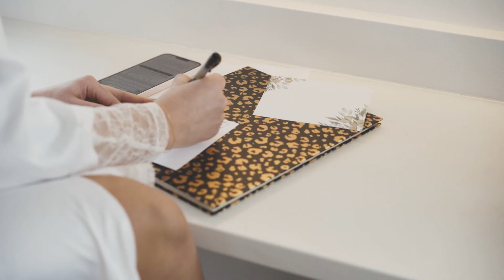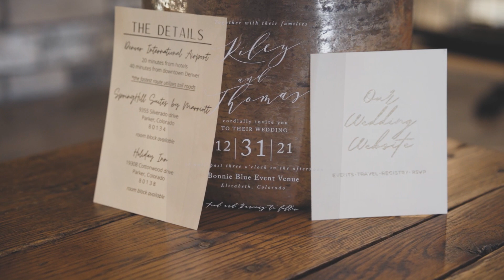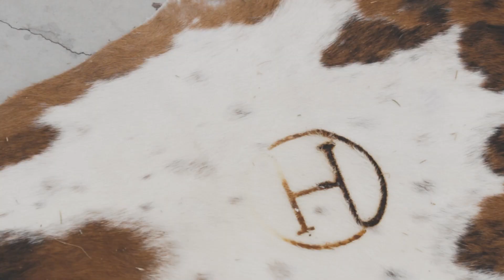I Choose you Forever | Bonnie Blues | Kiley & Thomas | EpicPhotos.com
Kiley & Thomas Choose Each other Forever